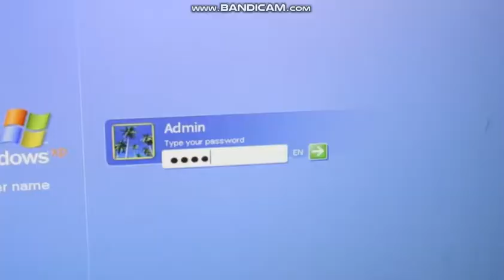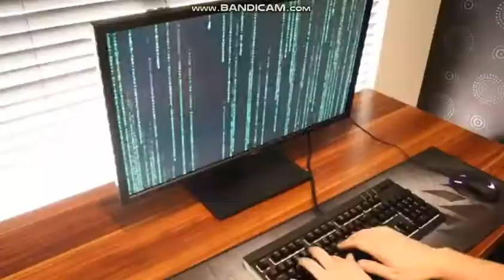HOWTOBASIC *120*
don't forfet to how to basic